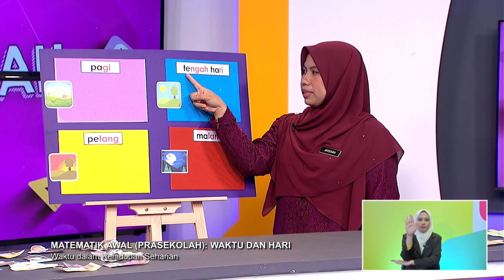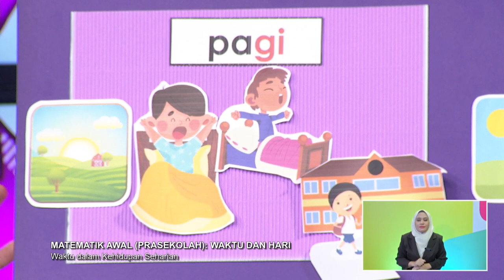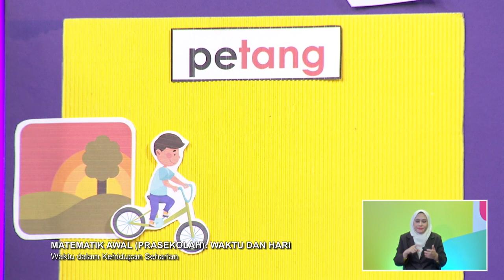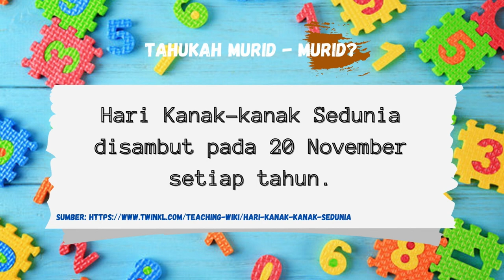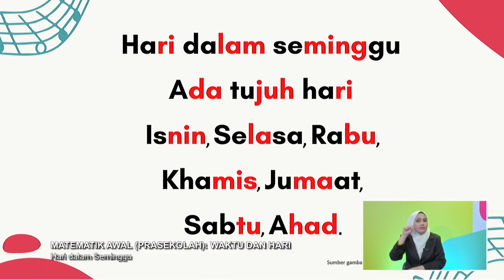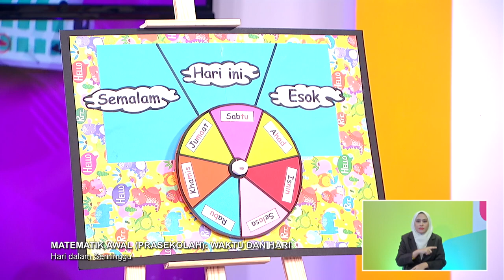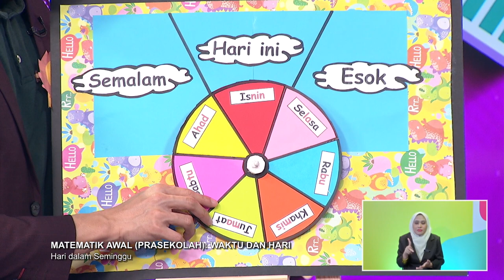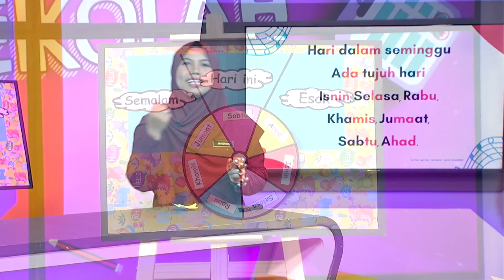PRASEKOLAH 2022 Q3 Q4 EP 12 MATEMATIK AWAL WAKTU DAN HARI